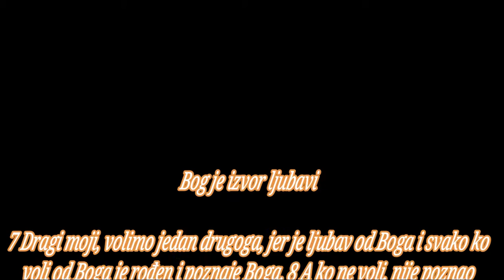BOG JE LJUBAV BOZE SLAVIM IME TVOJE